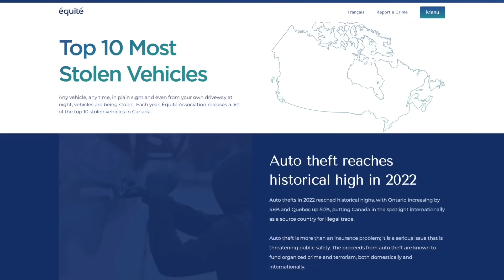The Top -10 stolen cars USA and Canada // Your car on the list?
This is a Motormouth couple car video listing the top-10 stolen cars in the USA and Canada.
Équité is an independent organization that works with insurers and law enforcement to help prevent auto theft and insurance fraud in Canada.
Auto theft reached an historical high in 2022 with Ontario increasing by 48% and Quebec up 50%. The Association says, the proceeds from auto theft are known to fund organized crime and terrorism, both domestically and internationally.
For the first time in history, Canada’s private auto insurers had $1.2 billion in theft claims in 2022. Canadian are paying more to cover the costs of auto theft at a time when inflation and affordability are putting a strain on Canadians.
10 Most stolen vehicles in Canada
#3  2020 Ford F150
#4 2020 Lexus RX
#5 2021 Toyota Highlander
#8 2020 Land Rover Range Rover
#9 2006 Chevrolet Silverado/GMC Sierra 1500
Highway Loss Data Institute has compiled a list of 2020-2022 models that are most stolen in the USA
10 Most stolen vehicles in the USA
#1 Dodge Charger SRT Hellcat
#2 Dodge Charger HEMI
#5 Land Rover Ranger Rover
#6 Kia Sportage FWD
#7 Land Rover Range Rover Sport
#8 Kia Sportage AWD